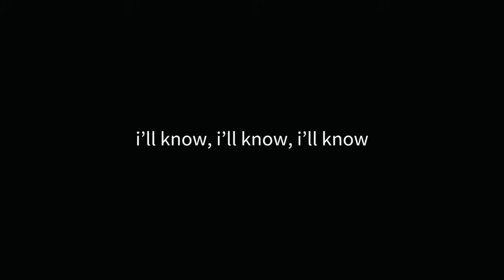christmas kids || genshin + gacha club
mondstadt solos idc what anyone else says

video info:;

characters used—
venti/barbatos/wind sprite
jean
kaeya
amber
lisa
red haired-warrior
nameless bard
alice
klee
diona
draff
diluc
seamus
barbara
eula
bennett
fischl
razor
collei
sucrose
noelle
sustainer
signora/rosalyne
signoras past lover(idk his name)
rosaria
aether
paimon

screenshots—
114

song—
christmas kids by roar

credits—
these characters are not mine, they all belong to genshin impact

have a good day, afternoon or night !! make sure to take care of urselves 🫶🫶